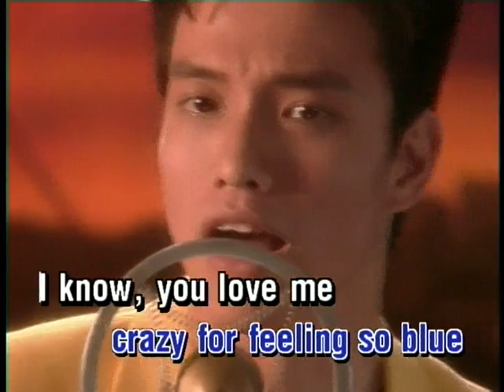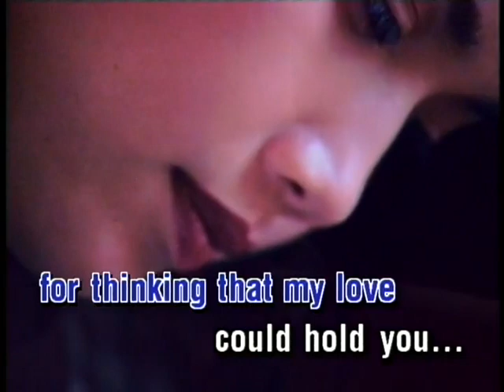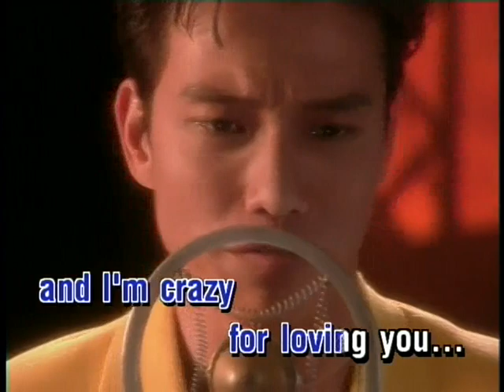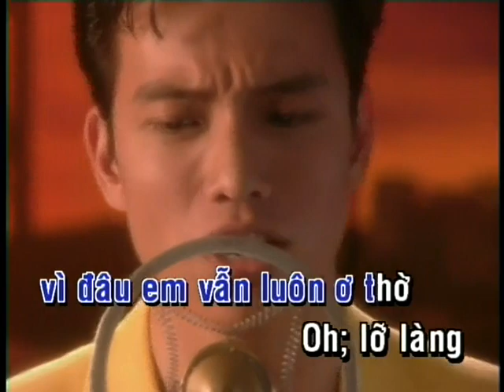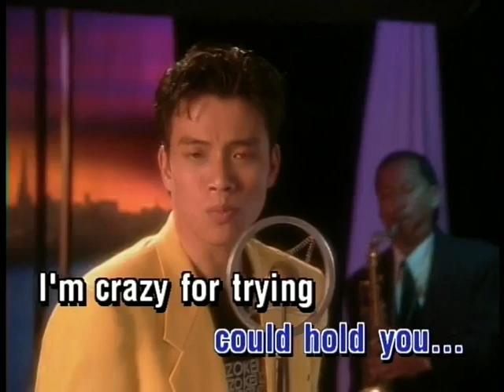Crazy Willie Nelson Hoang Nam 7K karaoke Em 74bpm